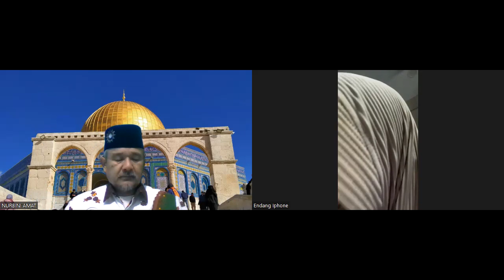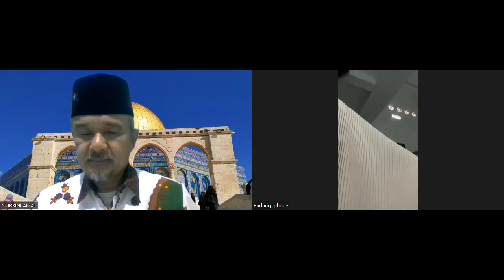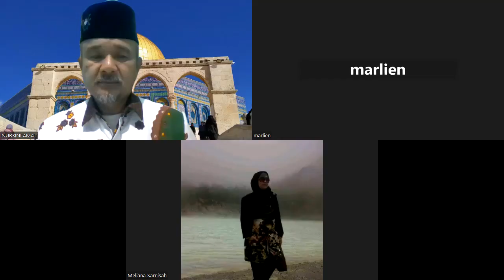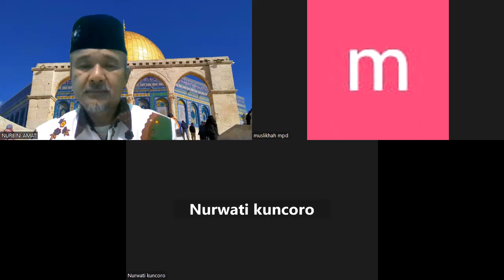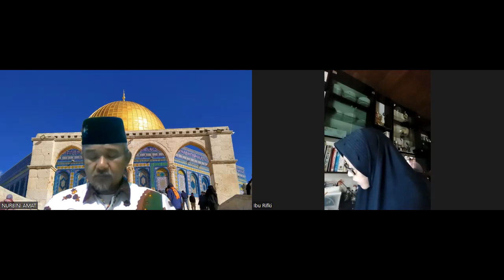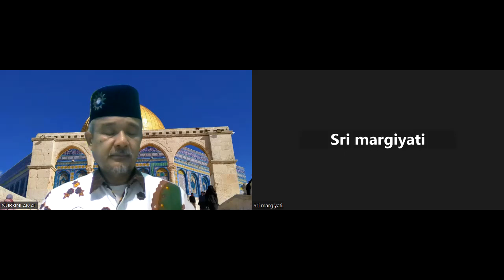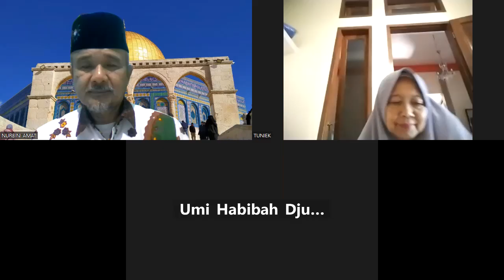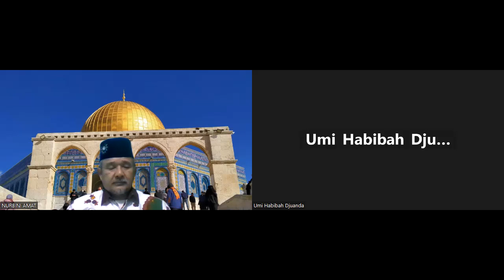TAHSIN AL QUR'AN Bersama Ust. NURBINI, Surat Huud Ayat 20 - Yusuf Ayat 76 #256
Kegiatan TAHSIN AL QUR'AN Bersama Ust. NURBINI, Surat Huud Ayat 20 - Yusuf Ayat 76 #256 Hari JUM'AT / 24 Nopember 2023.
Kegiatan TAHSIN AL QUR'AN Bersama Ust. NURBINI dilaksanakan rutin setiap Hari JUM'AT (Tahsin) dan SABTU (Tilawah, Tajwid dan Arti per Kata) pada jam 05.00 - Selesai.